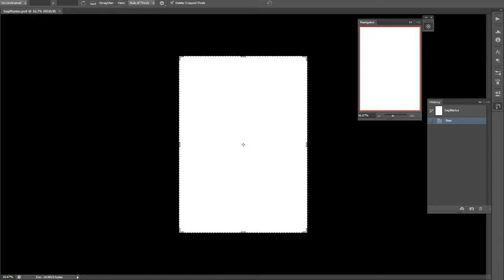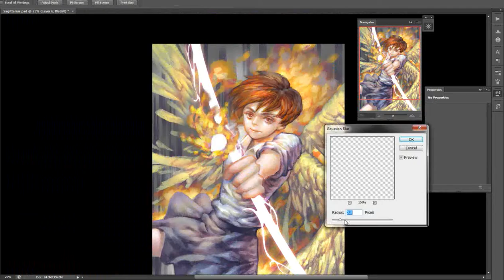painting progress - Sagittarius